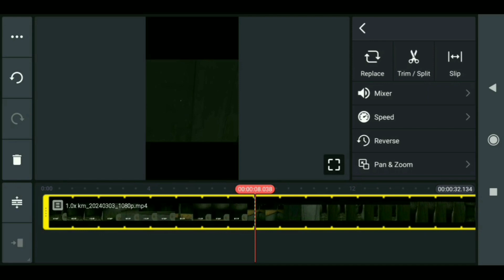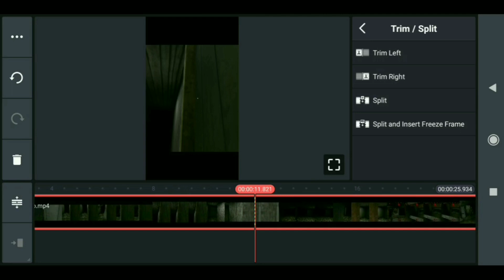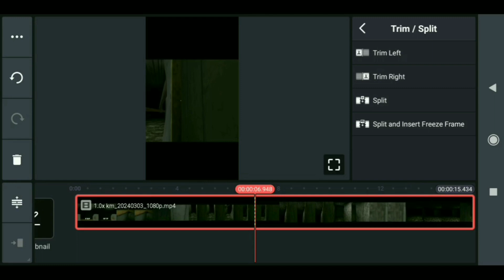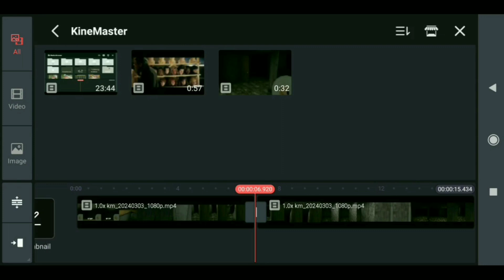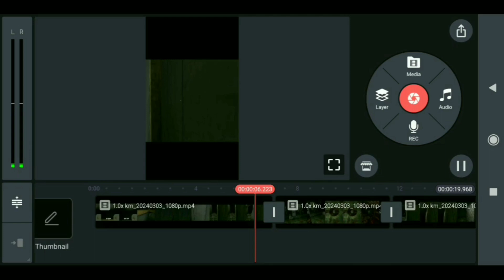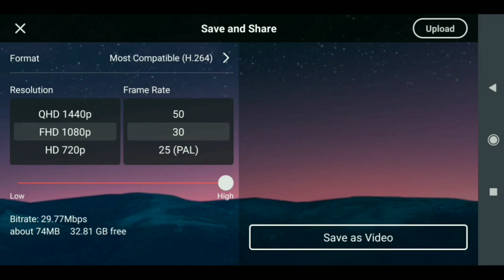How To Split Video On Kinemaster | Kinemaster पे Video Cut कैसे करते हैं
YouTube viral Mysteries new episode

How to split video on Kinemaster
How to cut video on Kinemaster
How to video editing on Kinemaster
Video edit on Kinemaster on free
Best video editing app on kind master and kind master
वीडियो एडिटिंग करने के लिए किनेमास्टर एप्लीकेशन को जरुर डाउनलोड कर लो
वीडियो एडिटिंग एप्स ऑन किनेमास्टर
हिंदी में से किया वीडियो कैसे एडिट करते हैं हिंदी में
हिंदी में सीखना है वीडियो कैसे करना है
वीडियो एडिटिंग ओं हिंदी
इनमें से के पूरा वीडियो बेटी कैसे कट करते हैं
Hindi mein sikhiye video kaise banate hain
Hindi mein kaise video ko kat karte kine master

youtube viral mysteries
NITISH MONDAL
mondal nitish
COMEDY VIDEO
Kinemaster पे Video Cut कैसे करते हैं
Cut Video On Kinemaster
How to split video
Kinemaster may video kaysa cut karta hai
Hindi may sikha video cut kaysa karta hai
Kinemaster video editing
Video edit on Kinemaster
Cut and paste how to
Kinemaster best video editing app
Free video editing app
Hindi video editing tutorial
Tutorial kinemaster

viral mysteries
NITISH MONDAL
nitishkumar nitish
COMEDY VIDEO
may video kaysa cut karta hai
video on Kinemaster
hindi video editing
and paste how to
best video editing app
tutorial kinemaster